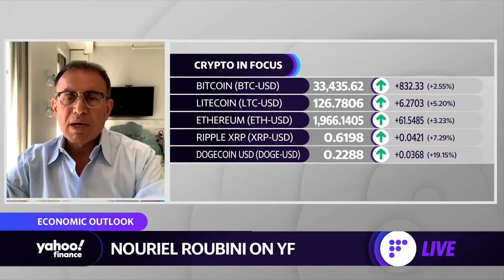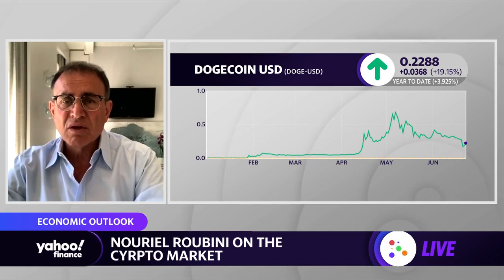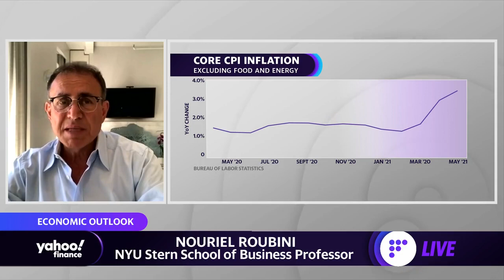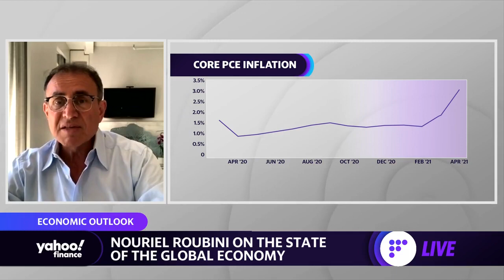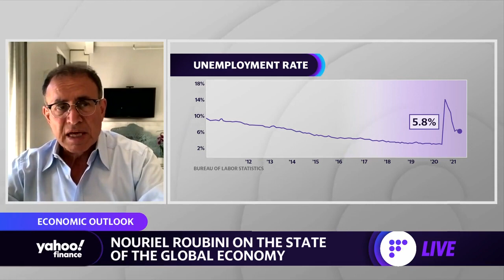Cryptocurrencies don't have any fundamental value and are driven by speculation: Nouriel Roubini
This segment originally aired June 24, 2021.
Nouriel Roubini, Roubini Macro Associates CEO and NYU Stern School of Business Professor, joins Yahoo Finance’s Julia La Roche to discuss the state of the global economy, the crypto market, and relations between U.S. and China.